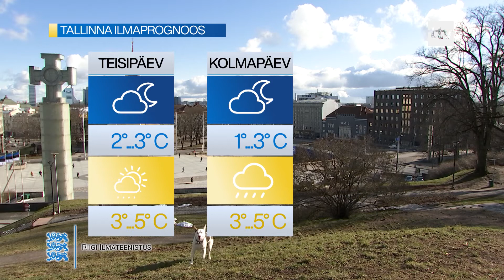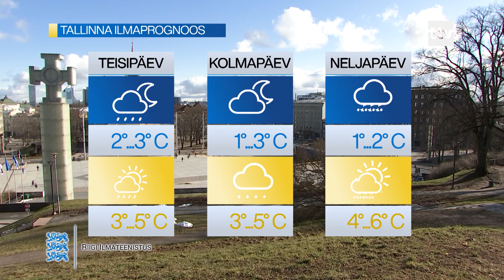09.03.2020 - Ilm läheb sajusemaks ja ka jahedamaks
Ilm läheb sajusemaks ja ka jahedamaks